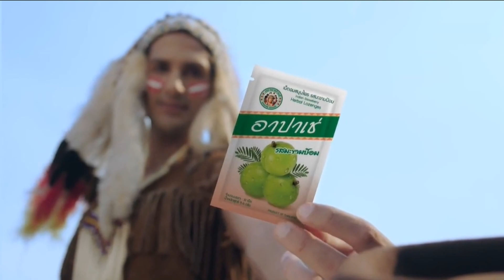โฆษณาไทย 2566 - 184